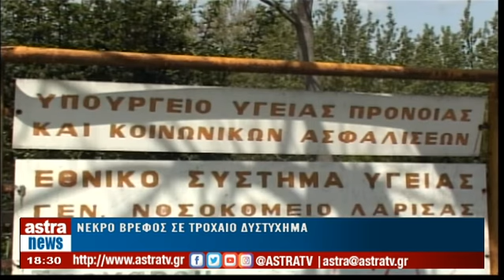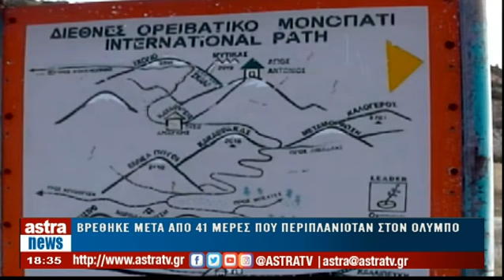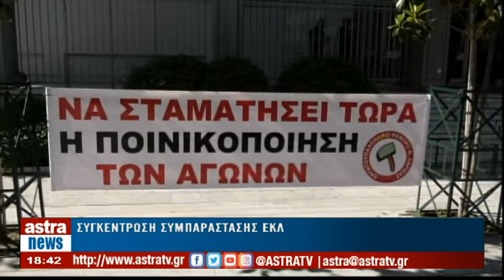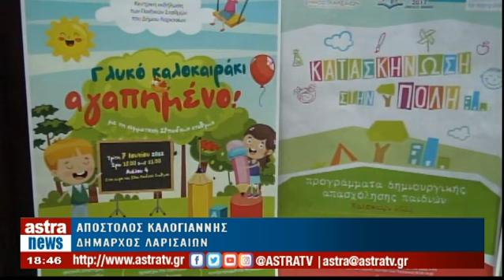Δελτίο Ειδήσεων 20/05/2022